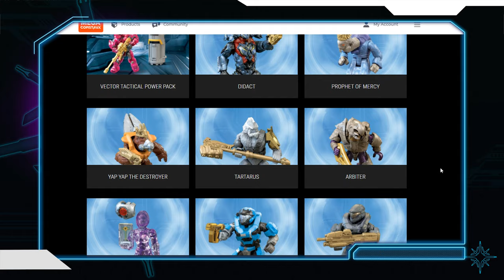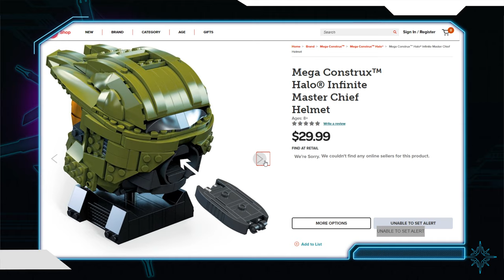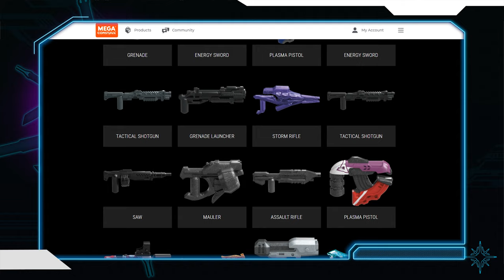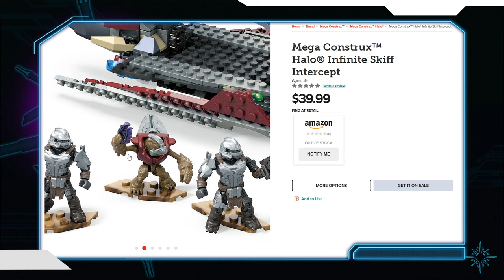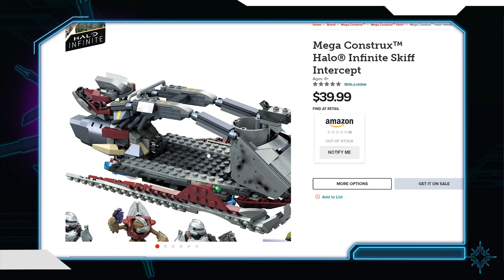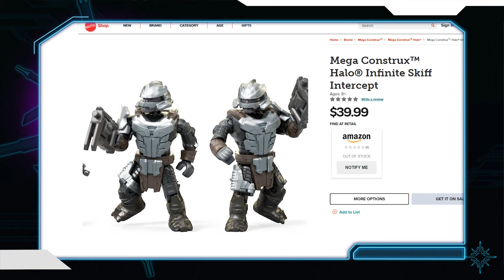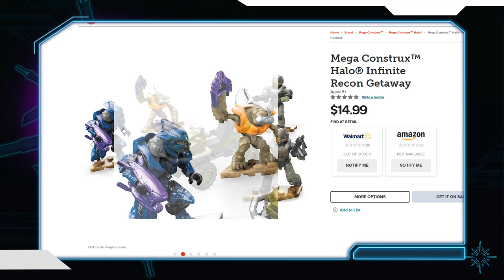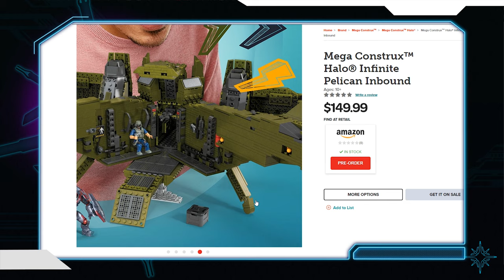NOVOS produtos da MEGA CONSTRUX, até aonde eles REFLETEM HALO INFINITE? [Análise] Parte#1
Primeira parte da nossa análise dos novos produtos que a MEGA CONSTRUX lançou para a coleção de 2020, conversamos e teorizamos sobre os produtos e se eles podem aparecer em Halo Infinite.

- Acompanhe-nos -

O VÍDEO DA PROCOLO HALO, foi criado sob medida "Regras da Microsoft Regras para o uso de seus Jogos", usando ativos a partir de HALO, PROTOCOLO HALO não é recomendada ou afiliada pela Microsoft.